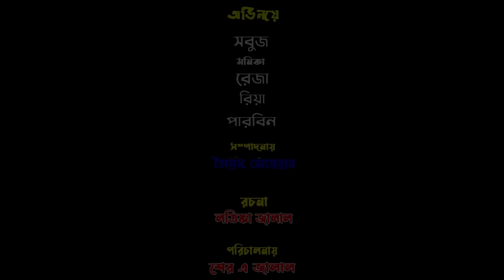বউমার জিন্দা কবর (Boumar Jinda Kobor) - Irsha Telefilms Bengali Moral Stories & Fairy Tales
Boumar Jinda Kobor - New Bangla Natok 2022 - বউমার জিন্দা কবর নতুন নাটক, Starring - Monika | Farabi | Director By Sher A Jalal

Boumar Jinda Kobor
[ An Irsha Telefilms  Original Drama]

Script & Direction : Sher A jalal
Cast : Monika | Sobuj & Many More
Chif Assistant Director : Latifa Jalal
Cinematographer & Color : Mehrab
Edit & Title : ‍Mehrab

Irsha Telefilms is a Bangladeshi Natok Production and Distribution label. The company was founded in 2017. It is a producer, distributor, and wholesaler of Bangla New Natok.

* ANTI-PIRACY WARNING *
This content is Copyright to Irsha Telefilms. Legal action will be taken against those who violate the copyright of the following material presented!